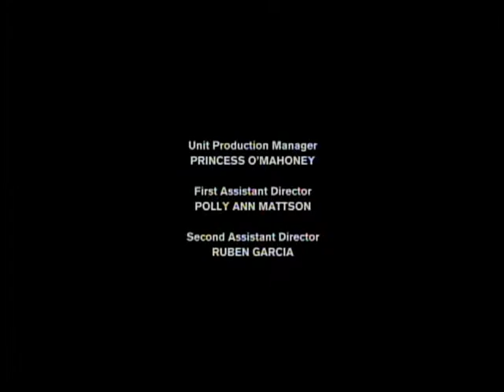Shameless 1x04 Promo